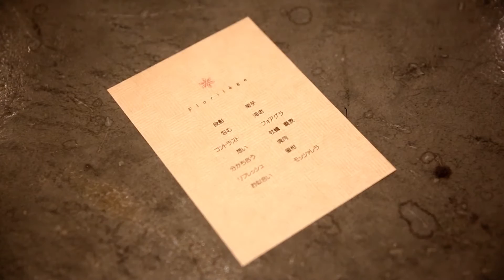Florilège, Tokyo - Asia's One To Watch Award 2016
For the first time ever, this year's One To Watch has been awarded to a restaurant outside the Asia's 50 Best Restaurants list, highlighting its potential as a rising star of the region. Chef Hiroyasu Kawate will receive his award at the Asia's 50 Best Restaurants 2016 ceremony in Bangkok. (Video courtesy of Florilège)

Find out the new Asia's 50 Best Restaurants 2016 list on Monday 29th February!

And if you can't wait that long, see the 2015 list...
1. Gaggan, Bangkok, Thailand
2. Narisawa, Tokyo, Japan
3. Ultraviolet by Paul Pairet, Shanghai, China
4. Nihonryori RyuGin, Tokyo, Japan
5. Restaurant André, Singapore
6. Amber, Hong Kong, China
7. Nahm, Bangkok, Thailand
8. 8 ½ Otto e Mezzo Bombana, Hong Kong, China
9. Waku Ghin, Singapore
10. Jungsik, Seoul, South Korea
11. Jaan, Singapore
12. L’Effervescence, Tokyo, Japan
13. Les Amis, Singapore
14. Hajime, Osaka, Japan
15. Fook Lam Moon, Hong Kong, China
16. Fu1015, Shanghai, China
17. L’Atelier de Joel Robuchon, Hong Kong, China
18. Iggy’s, Singapore
19. Fu He Hui, Shanghai, China
20. Lung King Heen, Hong Kong, China
21. Mr & Mrs Bund, Shanghai, China
22. Indian Accent, New Delhi, India
23. Robuchon au Dome, Macau, China
24. Tenku RyuGin, Hong Kong, China
25. Eat Me, Bangkok, Thailand
26. Le Mout, Taichung, Taiwan
27. Ryunique, Seoul, South Korea
28. Bo Innovation, Hong Kong, China
29. Wasabi by Morimoto, Mumbai, India
30. Burnt Ends, Singapore
31. Nihonbashi, Colombo, Sri Lanka
32. Shinji by Kanesaka, Singapore
33. Takazawa, Tokyo, Japan
34. 28 HuBin Road, Hangzhou, China
35. The Chairman, Hong Kong, China
36. Tippling Club, Singapore
37. Bo.Lan, Bangkok, Thailand
38. La Yeon, Seoul, South Korea
39. Issaya Siamese Club, Bangkok, Thailand
40. Sushi Saito, Tokyo, Japan
41. Bukhara, New Delhi, India
42. Caprice, Hong Kong, China
43. Ministry of Crab, Colombo, Sri Lanka
44. Sukiyabashi Jiro, Tokyo, Japan
45. Osteria Mozza, Singapore
46. Hakkasan, Shanghai, China
47. Imperial Treasure Super Peking Duck, Singapore
48. Antonio’s, Tagaytay, Philippines
49. Quintessence, Tokyo, Japan
50. Cuisine Wat Damnak, Siem Reap, Cambodia